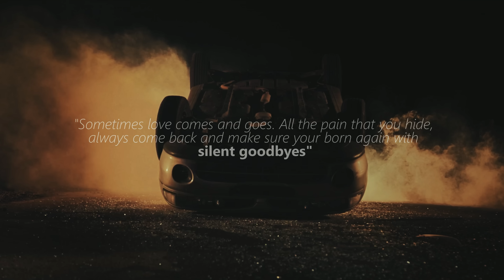Leo Henry - Silent Goodbyes (Official Video)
*Lyrics*

Breathing my pride and now I can feel the weight (hmmmmmm)
Took a little time but now I can regenerate (ooo oooo ooo)
Now that I’m healed
And I feel a little stronger
Some will say that it was fate

Sometimes love comes and goes
All the pain that you hide
Always come back and make sure your born again
With silent goodbyes

Oooooooooooo
Oooooooooooo
Oooooooooooo
Oooooooooooo

Dying inside feeling like it was a mistake (hoooooooooo)
Closing your eyes hoping that it will end today (no no noooo)
Nightmares aren't real
Sleep a little bit longer
Whispering that'll be OK

With silent goodbyes

Oooooooooooo
Oooooooooooo
Oooooooooooo
Oooooooooooo

Produced by Mr. Monkei